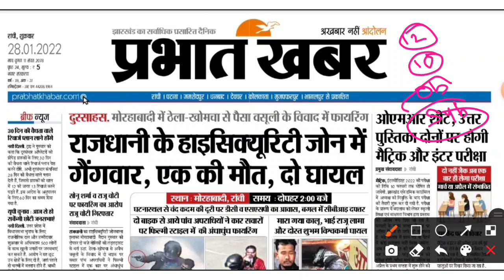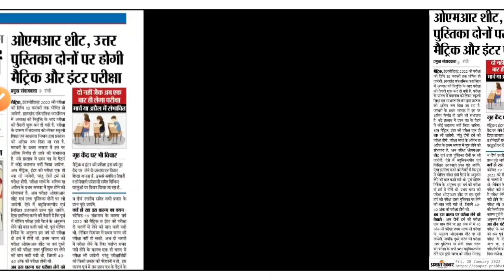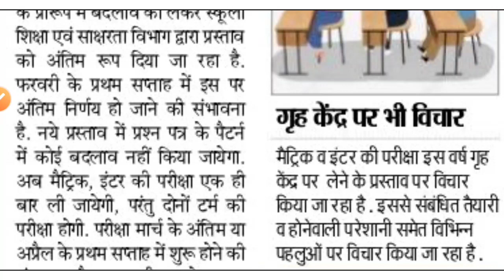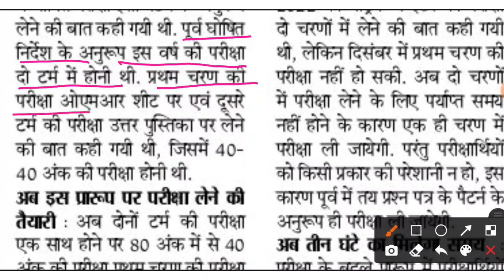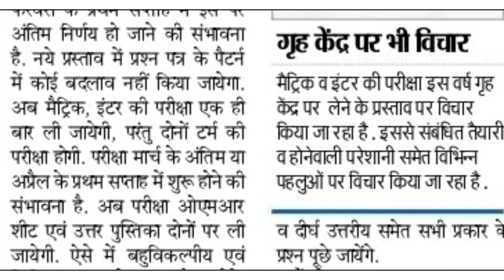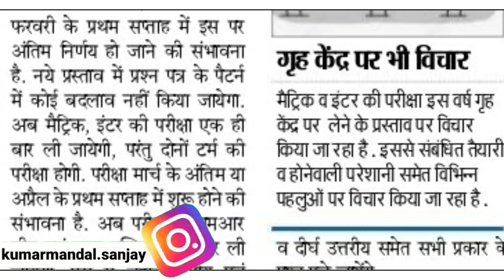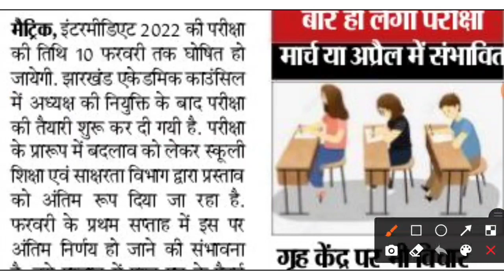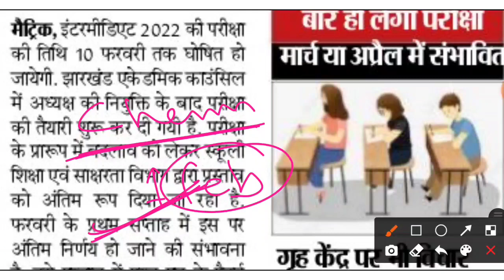New एग्जाम पैटर्न //jac board 2022 exam updates //jac board exam pattern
class 12 Term 2 chapters on the basis of reduced syllabus playlist-

Hi
Me sanjay kumar mandal . Aap logo ke liye 11-12 chemistry , neet, jee and B. Sc chemistry honours ke liye video banata hu,, agar aapko mere teaching style pasand aate hai to channel ko like, share and subscribe kare saath he saath comment jarur kare taake mujhe v aap sabo kaa pyar or motivation mile jis se me aapke liye or v bahut sara video bana saku.